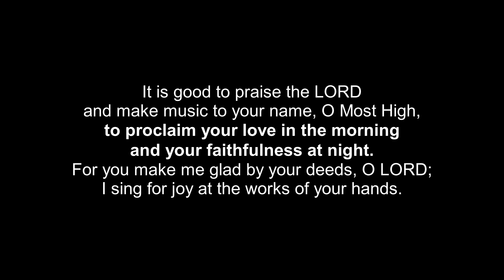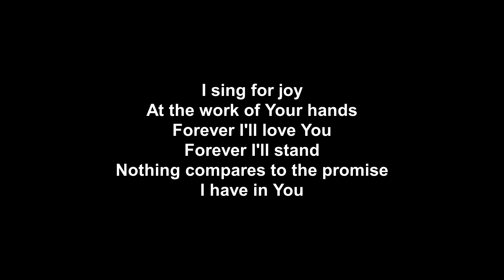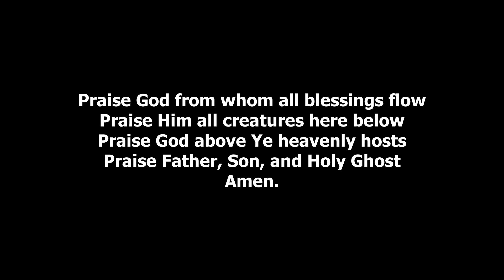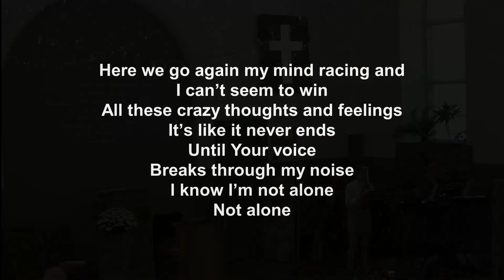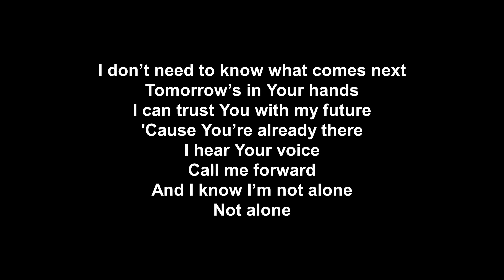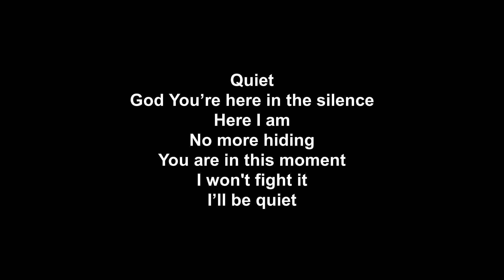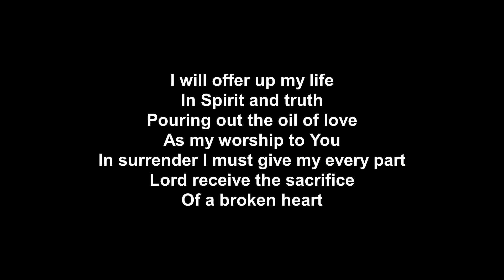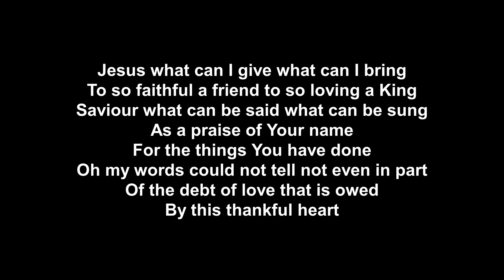May 30th, 2021 | Sunday Service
Welcome to Tillicoultry Baptist Church. Today our speaker is Chris Townsend and he will be speaking on the Parable of the buried talent - Matt 25:14-30